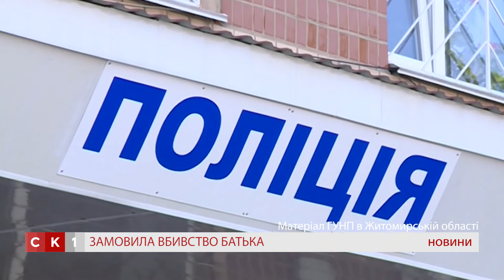21-річна дівчина замовила вбивство батька